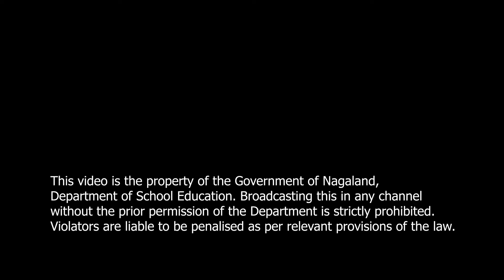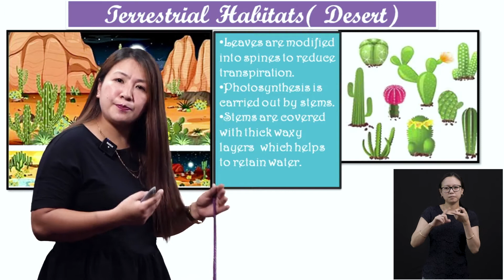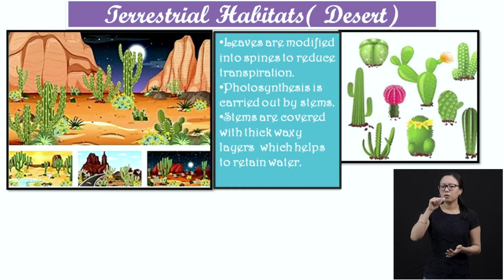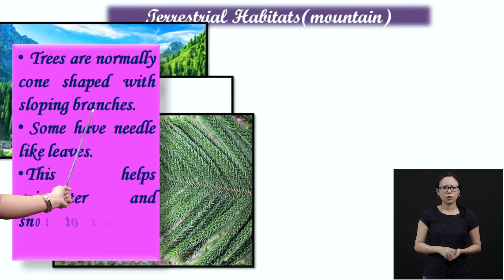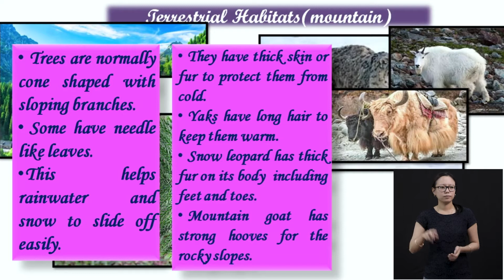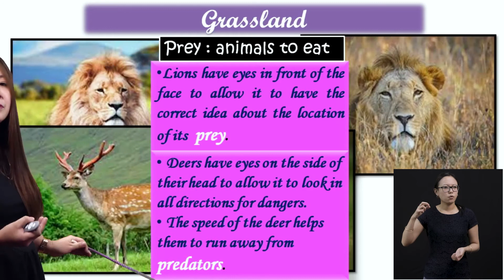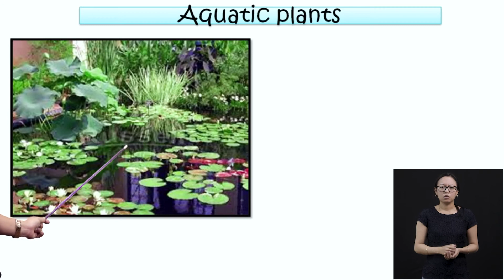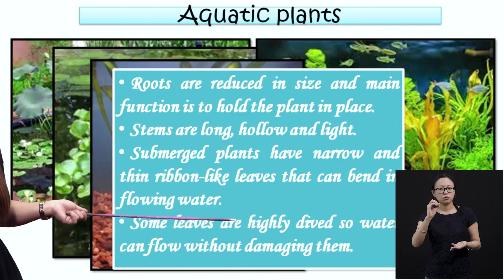Class 6 Science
Chapter 9
Topic: Cont. A Journey Through Different Habitats (Part 2)